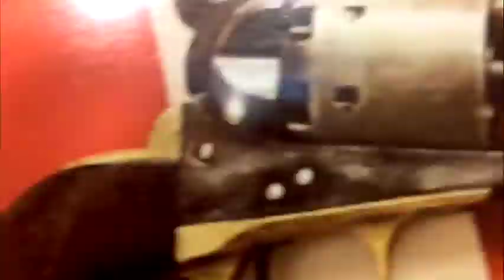Finding God During The Pandemic! [Virtual Stand Up Comedy]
During this Pandemic, religion has become something people have turned to but it's yielding less than friendly results!